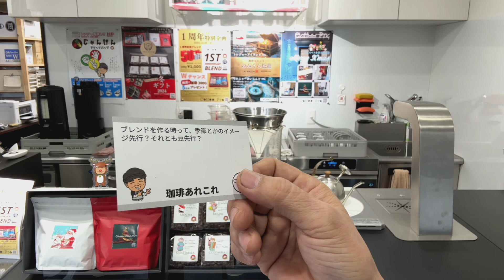ブレンドを作る時、季節などのイメージから？それとも豆から？ 2024年11月24日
「ブレンドを作る時って、季節とかのイメージ先行？それとも豆先行？」

本日の試飲用珈琲「小さな初恋」ブレンドの抽出レシピ

10杯用松屋式ペーパー
10杯用金枠